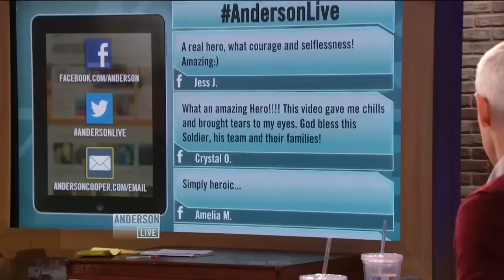'The First 15' with Taraji P. Henson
Co-Host Taraji Henson, star of the CBS crime thriller "Person of Interest," joins Anderson to discuss the day's water cooler topics in The First 15.

To find out when "Anderson Live" airs in your town, go to AndersonCooper.com.